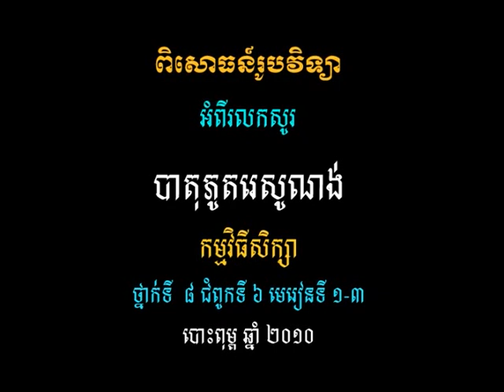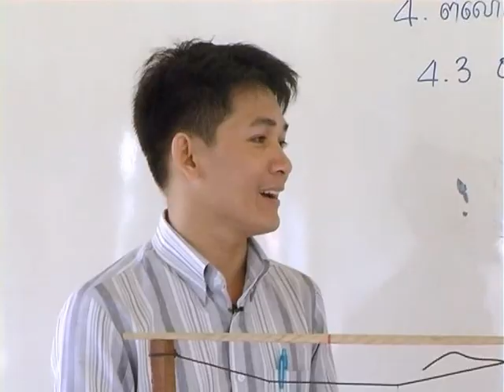វីដេអូពិសោធន៍មុខវិជ្ជារូបវិទ្យា ជំពូកទី២ ផ្នែកទី២.១១ បាតុភូតរេសូណង់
គោល​បំណង​សំខាន់​នៃ​វីដេអូ​ពិសោធន៍​នេះ គឺសិស្ស​អាច​ពន្យល់​រេសូណង់ និង​ប្រេកង់​ធម្មជាតិ​តាម​រយៈ​ឧទាហរណ៍​ក្នុង​ជីវភាព​រស់នៅ​ប្រចាំ​ថ្ងៃ ។ សិស្ស​អាច​ធ្វើ​ពិសោធន៍​ងាយ​ៗ​ដើម្បី​បង្ហាញ​រេសូណង់